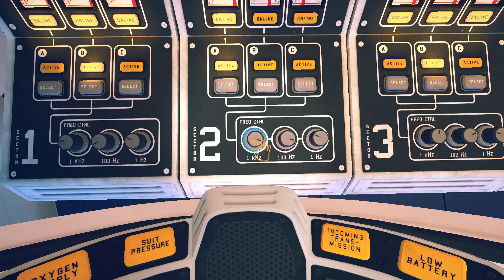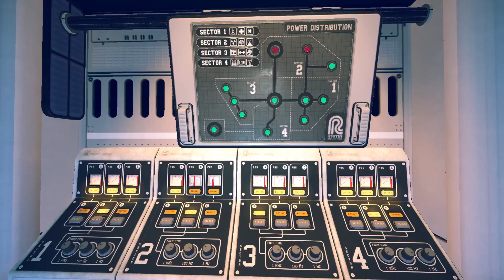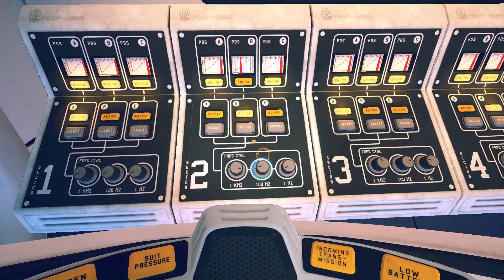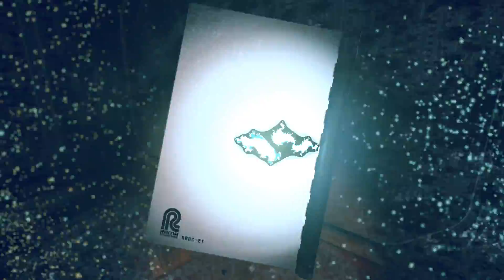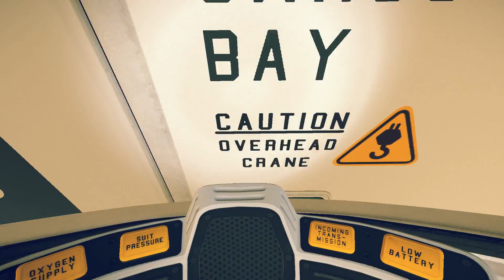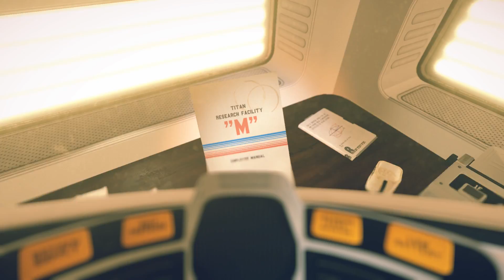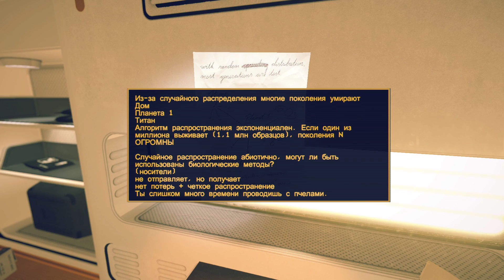ОНА ЗОВЁТ МЕНЯ ЗА СОБОЙ. ВХОД В ПЕЩЕРУ И ФИНАЛ - POLLEN (P·O·L·L·E·N) #5